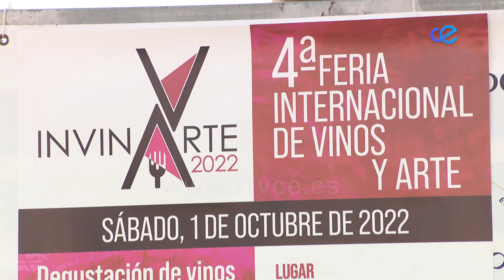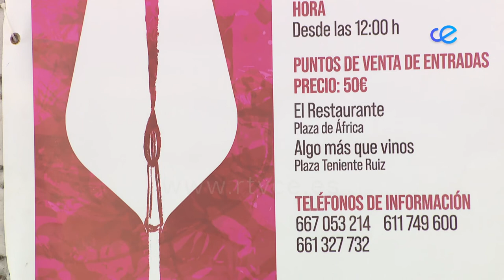Vuelve 'Invinarte' el próximo 1 de octubre en el CAS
Vuelve Invinarte. La Feria Internacional de vinos y arte de Ceuta tendrá lugar el próximo 1 de octubre en el Club Náutico CAS. Esta cuarta edición ofrecerá pruebas de vinos, degustaciones gastronomicas, musica en directo y catas guiadas en el barco Turístico del Desnarigado.El aforo estara limitadao a 400 personas, las entradas saldrán a la venta este sabado.